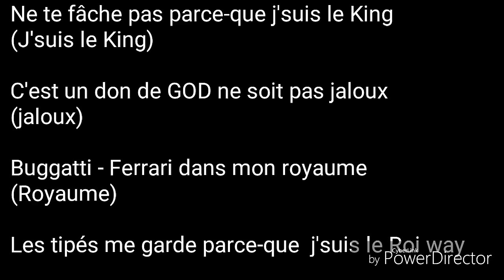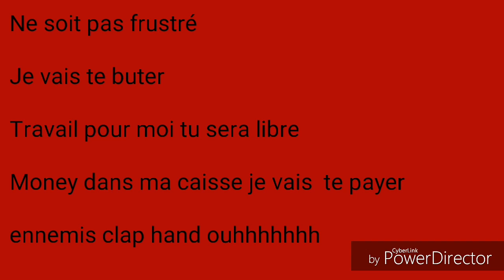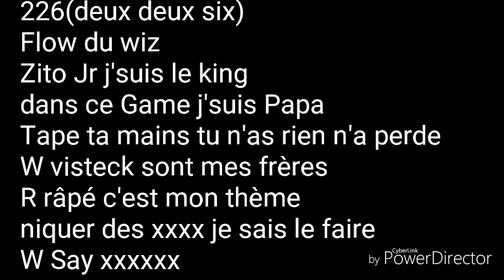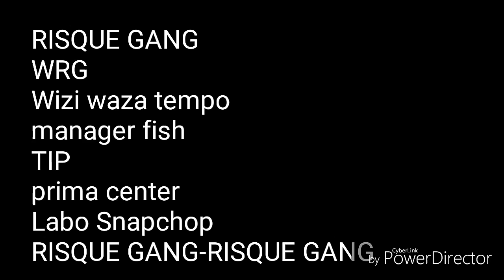WRG RISQUE GANG | Clap Yours Hands | 🇬🇳Official Music 2019 | By Dj.IKK